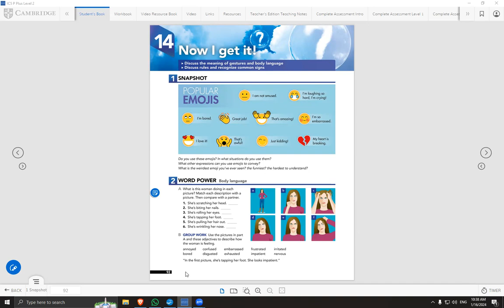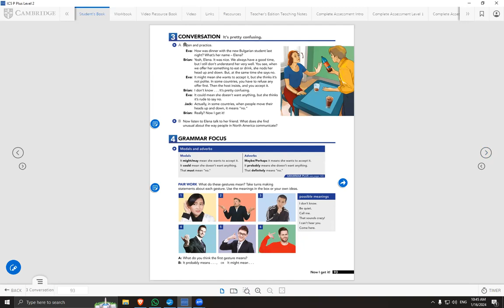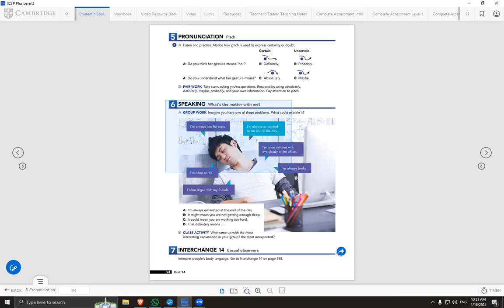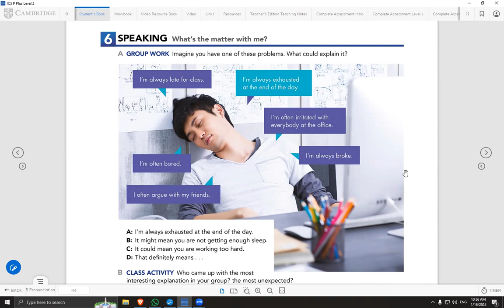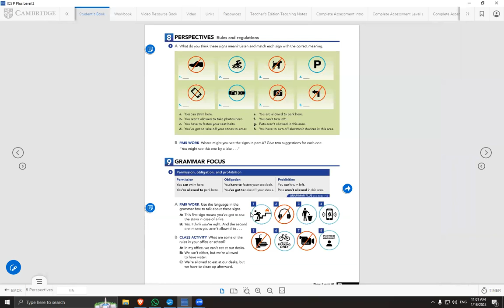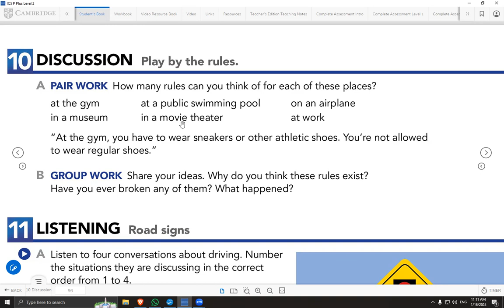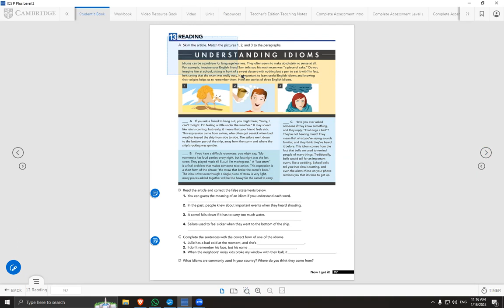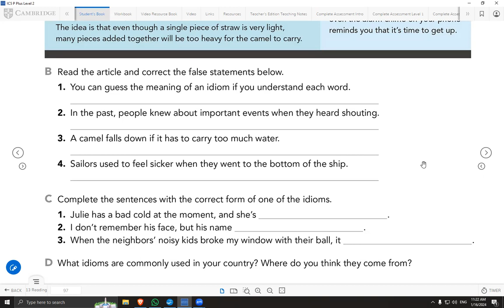Interchange 2 Unit 14